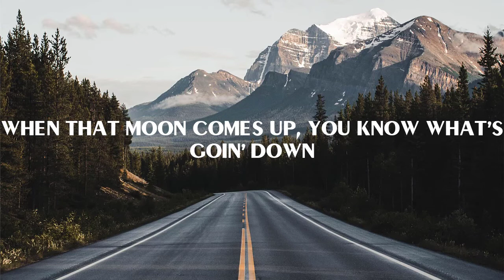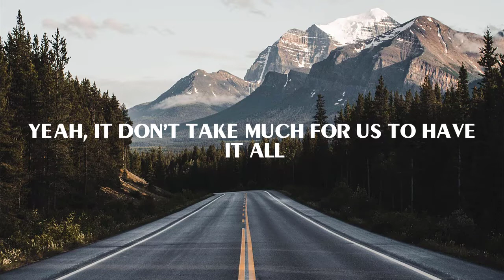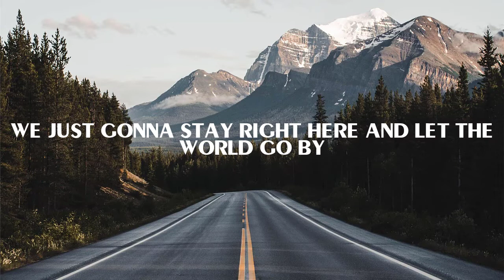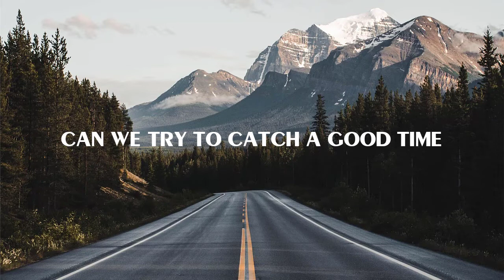Owl City & Carly Rae Jepsen - Good Time (Lyrics)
Lyrics:

I wake up at twilight
Freaked out, dropped my phone in the pool again
Checked out of my room hit the ATM
Let's hang out if you're down to get down tonight
It's gonna be alright we don't even have to try
It's always a good time then
Doesn't matter where
It's always a good time there
Doesn't matter when,